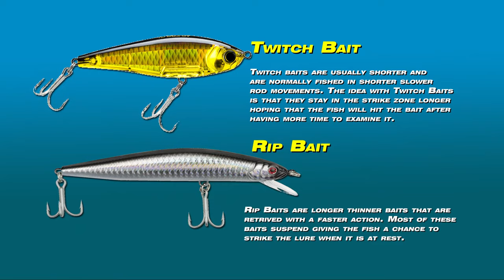Catch Peacock Bass NOW | The Best Fishing Is From Sept To Nov 1st. Complete Guide To Peacock Bass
Peacock Bass fishing close to millions of anglers. No more long drive to Miami, and dealing with the traffic. This fishery is good most of the winter, except for the day or two after a bad cold front. Peacock bass are very cold sensitive, if you ask in the comments we will let you know when the water is to cold. The fishing during a warm spell in the winter is awesome. The Peacocks wake up and go nuts for a few days till the next front passes thru. By April the fishing is great every day until the first cold fronts of fall slows them down. There are lots of Largemouth Bass as well, and some big ones. When the peacocks are really going its hard to catch a largemouth, they aren't fast enough to beat the smaller Peacocks to the lure.